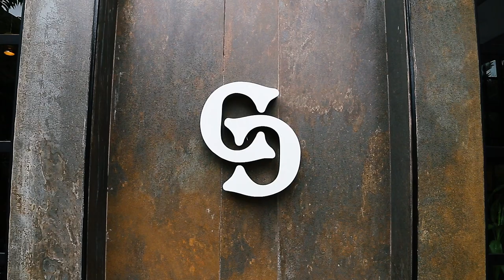Sergio González nos hace 6 platos reversionados del Street food Paraguayo ►►►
El ruido, la música a todo dar, el tráfico, la muchedumbre, las historias que perduran, otras que no, y por supuesto, los olores y aromas se juntan en la calle. De este caos maravilloso nace una identidad culinaria particular que nutre a diario a la gente que trabaja y a los que deambulan día y noche.

En la calle encontramos ese bocado suculento que entra en los ojos y enciende el olfato, que se come fácil, cuesta poco, pero que satisface por horas y muchas veces nos saca de ese estado etílico de la noche.

La comida de calle paraguaya es fruto, como todas las demás, de una amalgama de culturas: el moka’ē (asado) guaraní, el uso de ají, la mandioca, el maíz, el poroto junto con elementos de origen hispánico como la tortilla y los chacinados, por citar algunos, dan origen a nuestro comfort food. Del culto a las empanadas son culpables los árabes con sus sfihas, luego heredadas por los españoles y esparcidas por latinoámerica. El shawarma es otro producto de origen arábico que no solo circula por nuestras calles sino por las de todo el mundo y que tiene su variante paraguaya en el clásico lomito. Pero detrás de todo esto hay mucho más por descubrir y también por recrear en el sentido de producir otra cosa a partir de lo ya existente, y aquí es donde entra la figura del chef Sergio Gonzalez…

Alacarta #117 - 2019